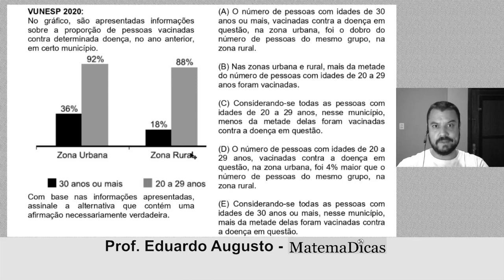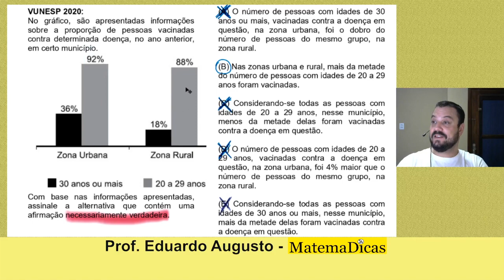Interpretação Gráfica (04 de 10) – Câmara de Bragança Paulista – Vunesp 2020 – #0294 – Matemática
🔣 - *Blog do MatemaDicas*
use
Missão Covid
Questão - VUNESP 2020:
No gráfico, são apresentadas informações sobre a proporção de pessoas vacinadas contra determinada doença, no ano anterior, em certo município.
Com base nas informações apresentadas, assinale a alternativa que contém uma afirmação necessariamente verdadeira.

[gráfico]

(A) O número de pessoas com idades de 30 anos ou mais, vacinadas contra a doença em questão, na zona urbana, foi o dobro do número de pessoas do mesmo grupo, na zona rural.

(B) Nas zonas urbana e rural, mais da metade do número de pessoas com idades de 20 a 29 anos foram vacinadas.

(C) Considerando-se todas as pessoas com idades de 20 a 29 anos, nesse município, menos da metade delas foram vacinadas contra a doença em questão.

(D) O número de pessoas com idades de 20 a 29 anos, vacinadas contra a doença em questão, na zona urbana, foi 4% maior que o número de pessoas do mesmo grupo, na zona rural.

(E) Considerando-se todas as pessoas com idades de 30 anos ou mais, nesse município, mais da metade delas foram vacinadas contra a doença em questão.
Músicas:
Campfire Song